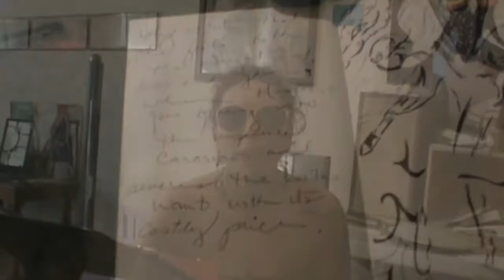Peace Lovejoy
Peace performs original spoken word selections and songs